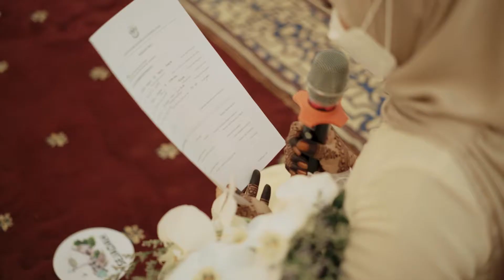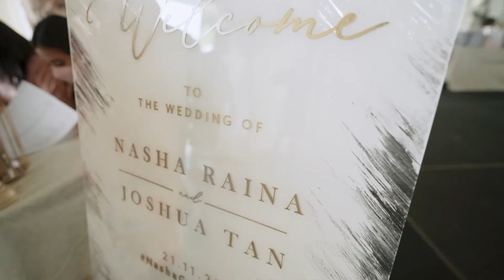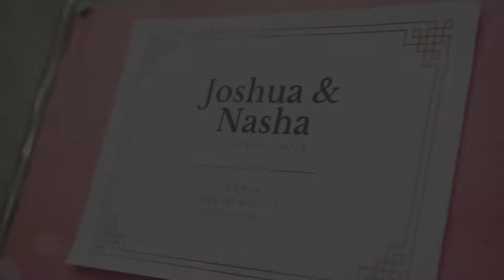MALAYSIAN WEDDING || - Nasha & Joshua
Beautiful Malaysian Wedding Ceremony & Reception at Puteh Subang, Kuala Lumpur

Shot & Edited by our Principal Videographer.
This package was with our Perfect Videography Package